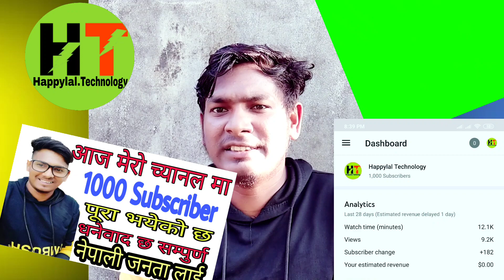I Have Completed 1000 subscribers || I Have Completed 1K Subscriber || I Have Completed 1 Thousand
and research .